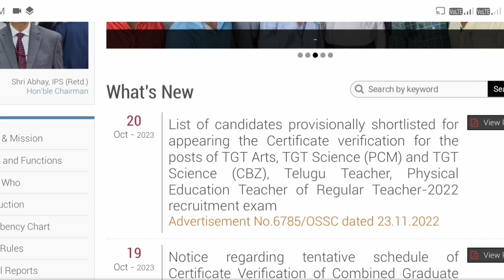RHT MAIN WRITTEN RESULT DECLARED//Check Your Name Now //OSSC RHT MAIN EXAM RESULT//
PDF Uploaded in Telegram Channel